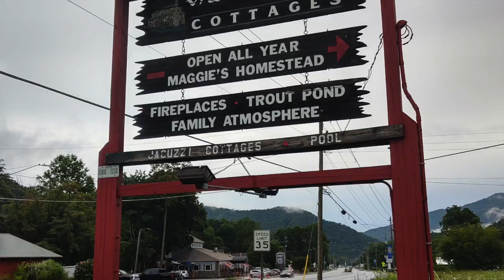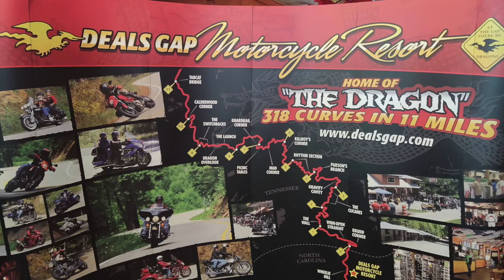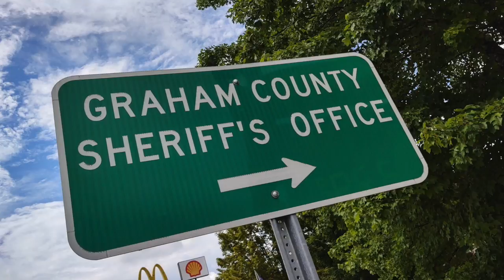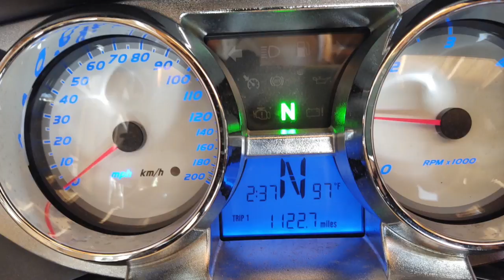Maggie Valley Motorcycle Trip: July 24-26, 2020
Meet up with Dean and the PA Crew to ride The Dragon and Cherohala Skyway.